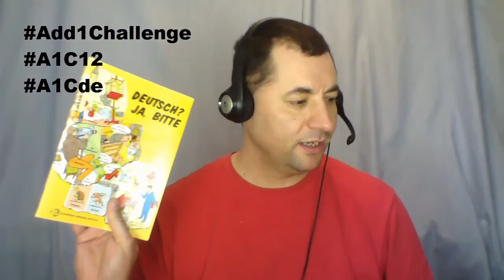‪#‎Add1Challenge‬ Day 0: Learning German in 90 days.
Find more information about this challenge at  add1challenge.com

Day 0 of learning German.  Be nice!  :-)